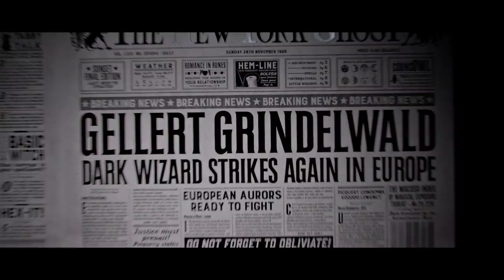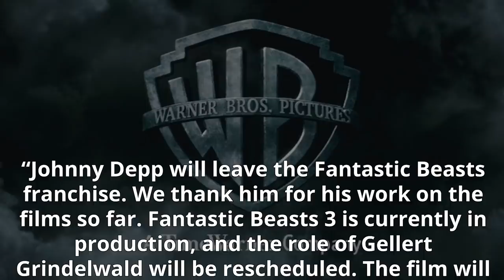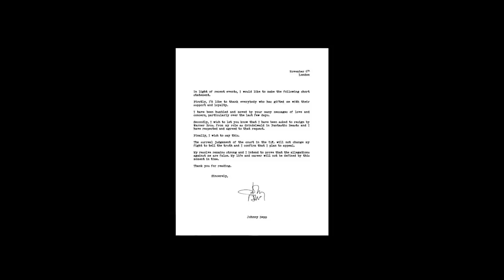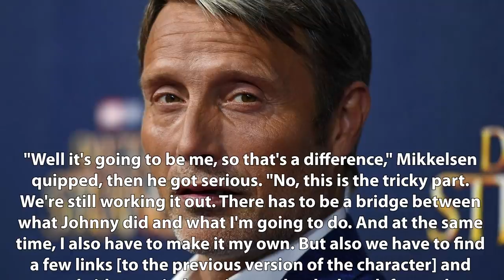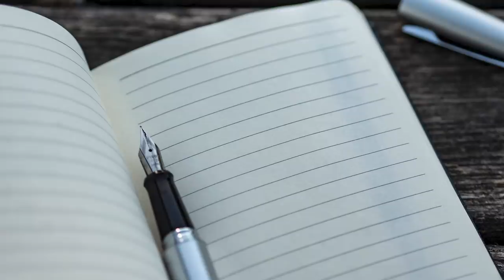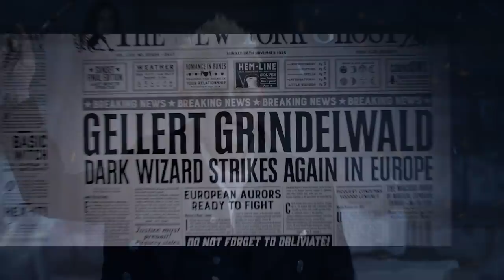Who Was a BETTER Grindelwald? Johnny Depp VS Mads Mikkelsen - Harry Potter Theory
Welcome to Harry Potter Theory. Today we're discussing the Fantastic Beasts films. Specifically- the performance of Grindelwald by actor's Johnny Depp and Mads Mikkelsen.

Now, when the Fantastic Beasts films first hit theatres, in spite of our awareness of Grindelwald’s presence, we were all (at first) under the impression that the main antagonist was going to be Percival Graves, played by Colin Farrell. However, towards the end of the film it is revealed that Percival Graves was actually Gellert Grindelwald, played by Johnny Depp, in disguise. With that said, we only witness Depp’s Grindelwald for a very brief period in this film. After the first film had ended and Grindelwald’s true identity had been revealed, Depp ended up reprising his role as Grindelwald in 2018s Fantastic Beasts: The Crimes of Grindelwald. In this film, we got much more of a look in to Depp’s portrayal of the famous dark wizard, and I certainly wasn’t disappointed.

Thanks!